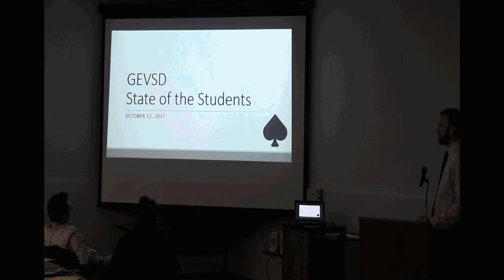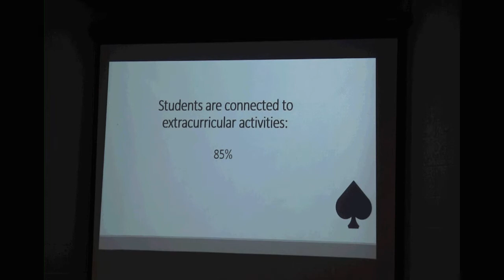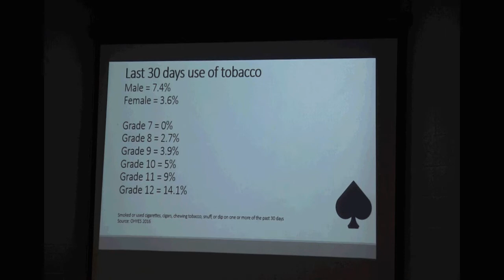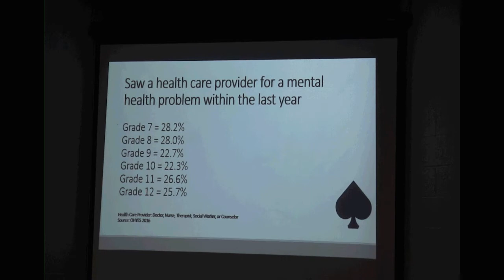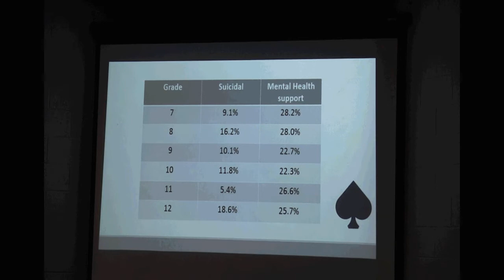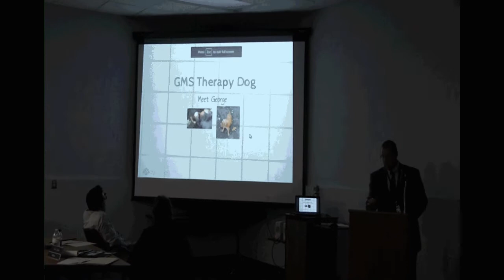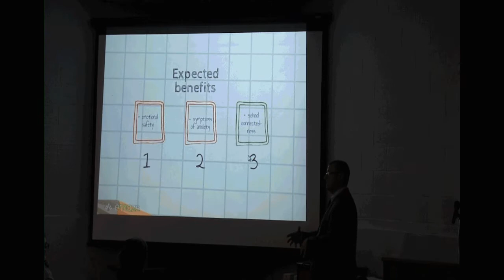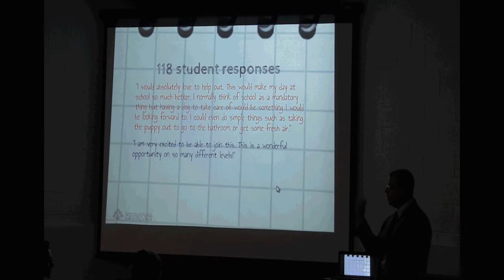Granville Schools Board Meeting 10-12-2017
October 2017 board meeting